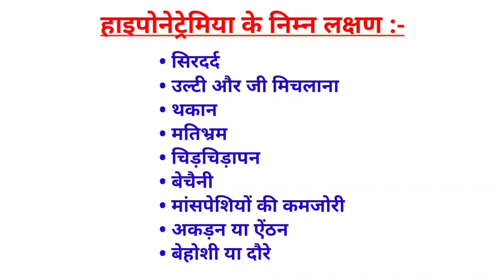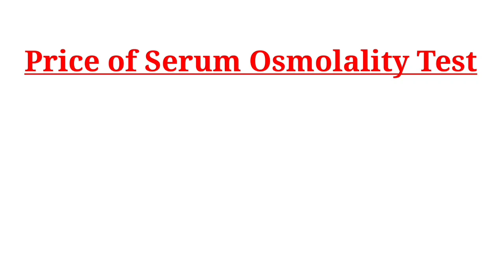Serum Osmolality Test in hindi | सीरम ओस्मोलालिटी टेस्ट | Symptoms, Price & Normal Range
The serum osmolality test measures the extent to which chemicals and electrolytes (especially sodium) are dissolved in the serum. Serum is the fluid part of blood that remains after cells and clotting proteins have been removed from the blood. A proper balance of water and electrolytes is essential for the body to maintain homeostasis and for the cells of the body to function properly.
This test is done to check the balance of water and chemicals in the body. Doctors recommend this test in those situations when they feel that your balance has deteriorated. This can be due to the following reasons - Seizures and coma (due to severe electrolyte and water imbalance in the body) adh problem insufficiency of water.
Hyponatremia may have the following symptoms: Headache vomiting and nausea Tiredness hallucinations irritability Restlessness muscle weakness stiffness or spasms fainting or seizures.